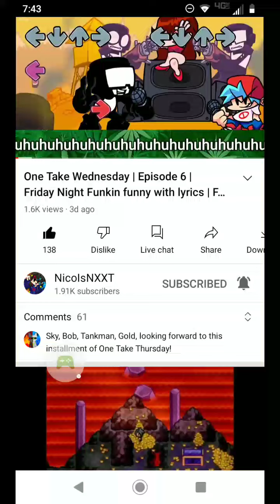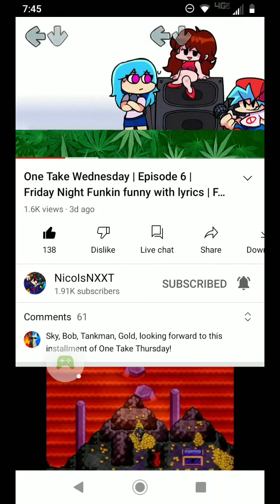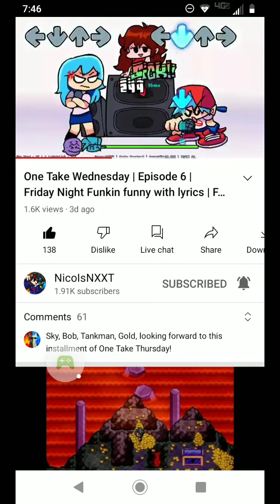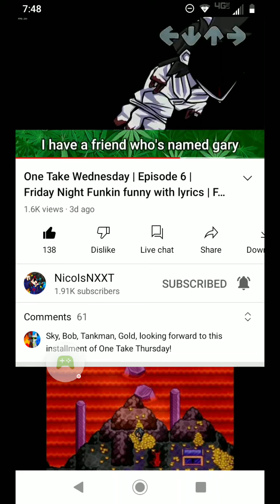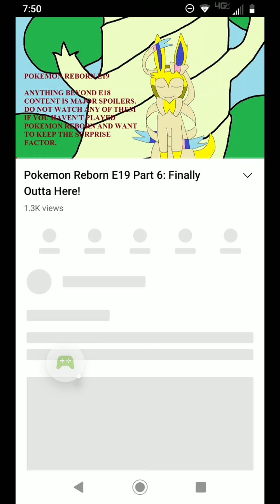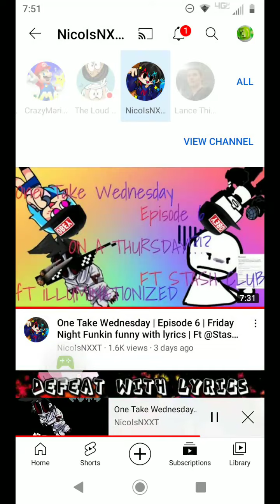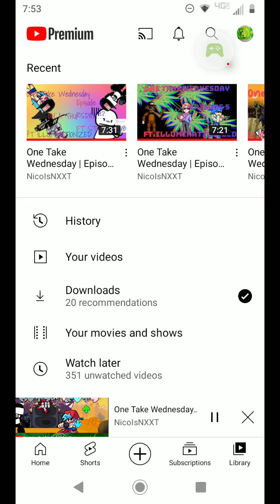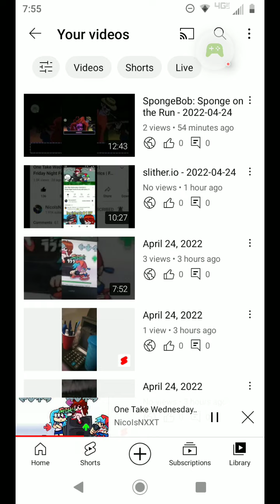SpongeBob: Sponge on the Run - 2022-04-24